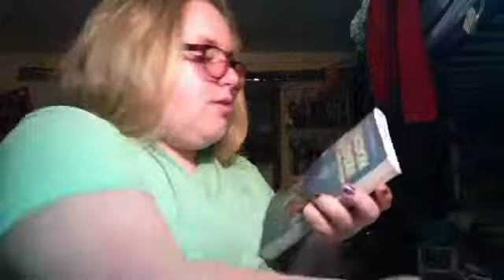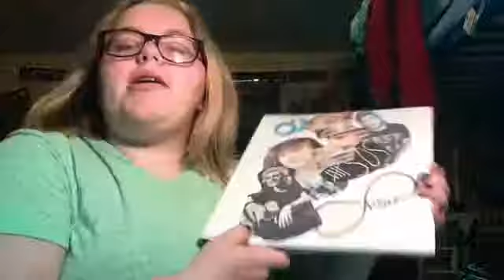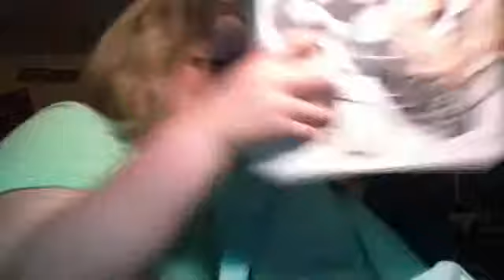What's in my backpack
Horrible video sorry😭